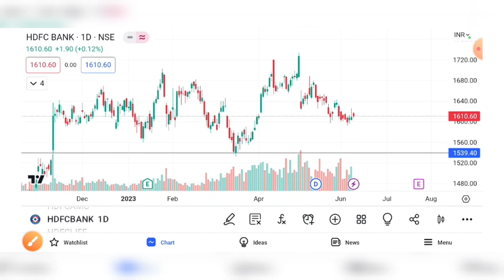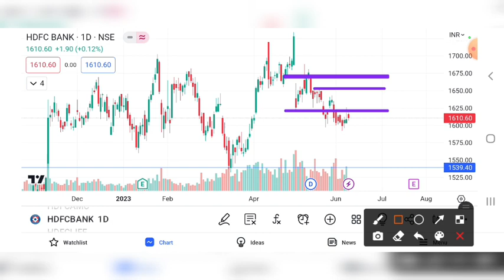HDFC BANK SHARE BREAKOUT | HDFC BANK PRICE TARGET | HDFC BANK SHARE ANALYSIS, HDFC BANK SHARE NEWS